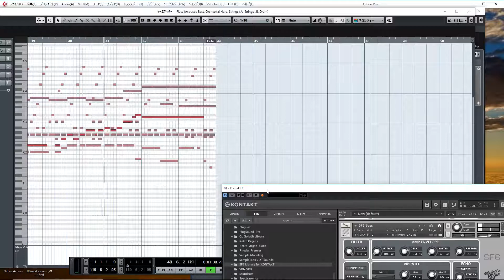FFIV Troian Beauty in FFVI sound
Played on SF6 library for KONTAKT-